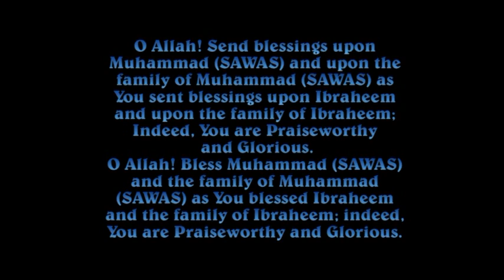Hajj Series Topic 2 - Quick Explanation on How to Wear Ihraam for Hajj and Umrah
Brother gives a Quick and Detailed Explaination of How to Wear (Put on) Ihraam for Hajj and Umrah